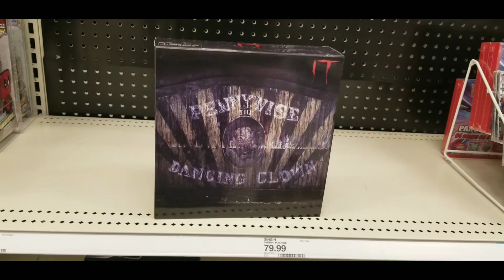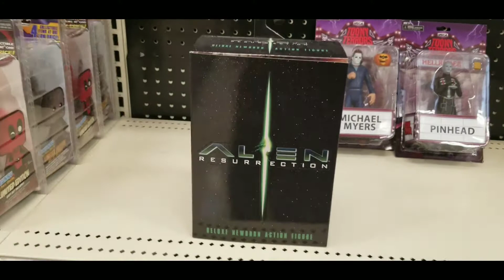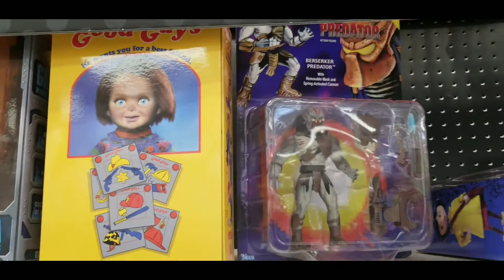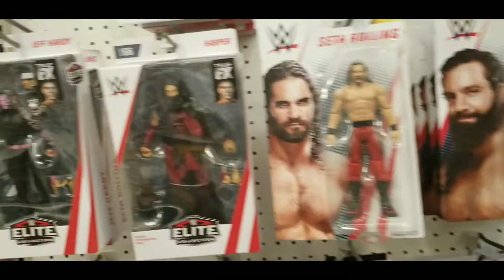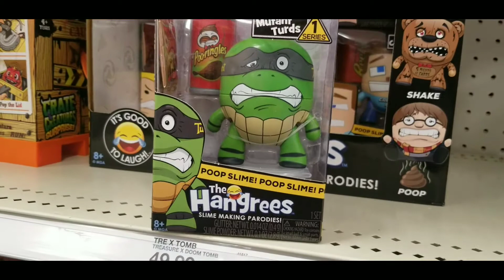SOYS TARGET TOY ADVENTURE